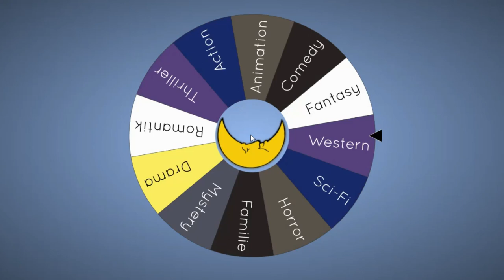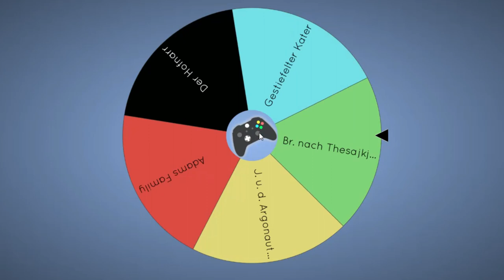Welchen Film bestimmt das Glücksrad heute?!?